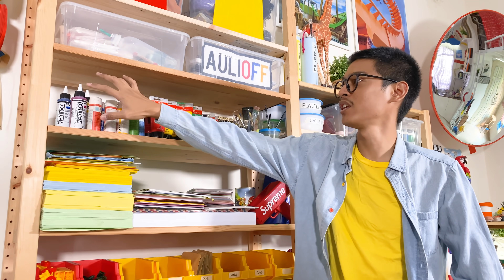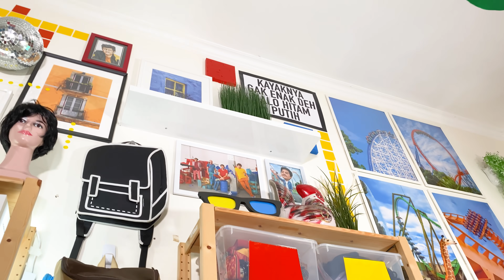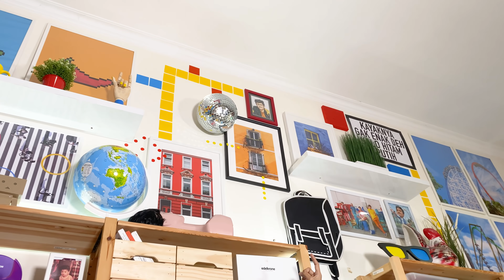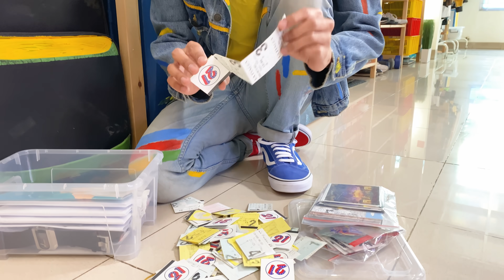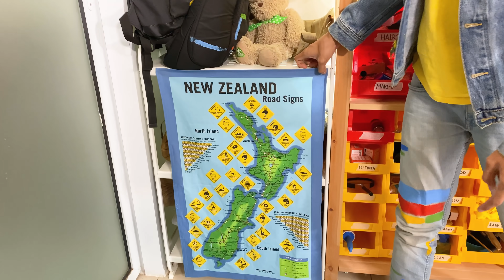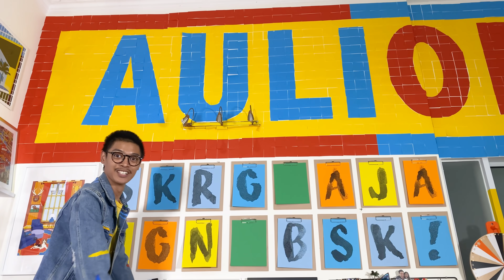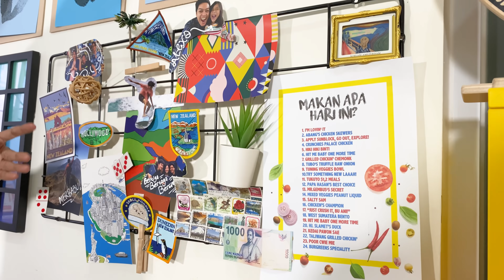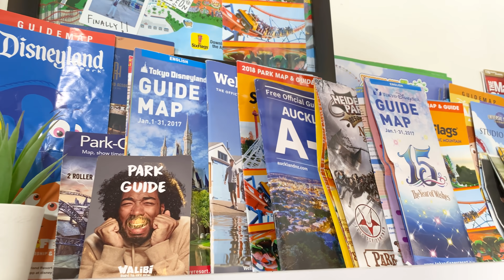BEGINIAN CUMA DI KAMAR AULION || Room Tour 2020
Selamat datang di kamar gue! Semoga bisa jadi inspirasi kamar kalian jadi lebih colourful! Kalian paling suka bagian yang mana?

• Gampang untuk bikin saya tersenyum, cukup screenshot bagian fav kalian dari video ini dan masukin ke instastories kalian dan mention @Aulion. Nanti pasti akan saya liat!

𝙆𝙄𝙏𝘼 𝘽𝘼𝙍𝙐 𝙆𝙀𝙉𝘼𝙇𝘼𝙉!
Hai! Baru liat video saya ya? Terima kasih sudah nonton! Kenalin, saya Aulion. Konten kreator sejak 3 SD, iya, masih bocah udah bercita-cita jadi sutradara. Saya suka bikin video kreatif dan sangat suka sesuatu yang berwarna. Gak heran video saya di youtube ini semuanya colorful. Saya bikin video yang saya suka dengan segenap hati saya. Semoga energi positifnya menyebar ke kalian juga. Selamat menyaksikan karya saya yang lain! Saya aktif juga di Instagram, silakan follow! Sampai berjumpa di video selanjutnya.

𝘼𝙐𝙇𝙄𝙊𝙉 𝙊𝙉 𝙎𝙊𝘾𝙄𝘼𝙇 𝙈𝙀𝘿𝙄𝘼!

Pʀᴏᴅᴜᴄᴇᴅ ʙʏ Aᴜʟɪᴏғғ Pʀᴏᴅᴜᴄᴛɪᴏɴ